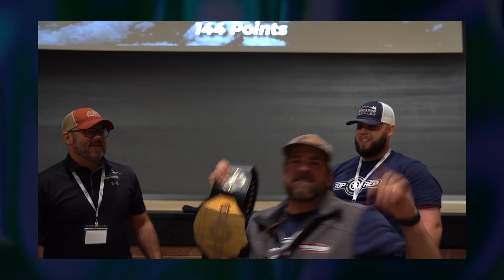Is SquareDash a Roofing Cash Flow Fix? w/ David Summerly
At the Roofing Process Conference Last week, we sat down with David Summerly to discuss Square Dash and what's been new in his life. Square Dash is a great software to help Cash Flow in your business. Tune in to hear about that, aswell as what's been going on with David.

Thanks for taking the time to sit with us David, you're a great friend and great representation of what doing things right looks like in this industry!